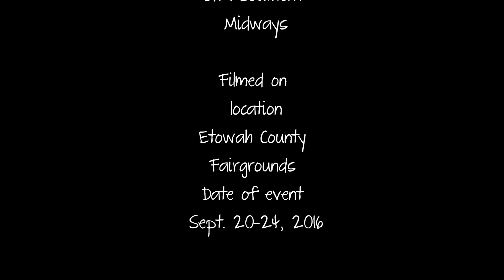Etowah County Fair 2016